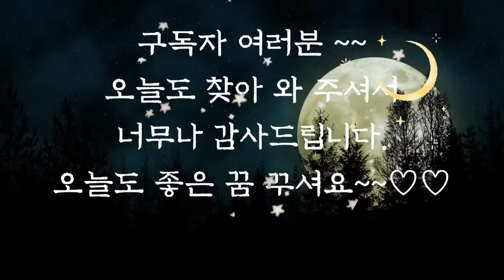🌜듣다보면 잠드는 옛날이야기 3시간 중간광고없이 연속듣기🌛/삼형제 이야기/잠자리동화/오디오북/수면동화/동화/전래동화/옛날이야기/설화/신혜//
삼형제 이야기(0:00)
오래된 나무의 힘(5:37)
재주꾼 일곱 형제(13:56)
어머니와 두 아들(23:04)
죽으려던 사람(1:01:25)
혼령의 원수(1:10:32)
낡은 동이(1:23:32)
불쌍하다 자청비(1:31:19)
쌀이 나오는 바가지(1:37:19)
나라를 구한 두꺼비들(1:41:58)
심술 많은 동생(1:55:49)
다시 살아난 부잣집 아들 (2:00:46)
돌려받은 가짜 옥단지 (2:09:38)
무가 아닌 산삼 (2:15:27)
효자 아들 (2:24:03)
망부석이 된 아들 (2:32:42)
백성을 구한 영등할망 (2:36:51)
용왕제 이야기 (2:41:40)
집을 되찾은 부부 (2:46:40)
욕심쟁이 친구 셋 (2:51:42)
이야기 정리 및 의견(2:59:34)

다시 살아난 부잣집 아들 이야기에서처럼 옛날 이야기에는 죽었다가 다시 살아나는 사람들의 이야기가 많습니다.
저승에 갔다가 저승사자가 다시 돌려보내주어 이승으로 돌아온다는 이야기도 있지요.
오늘 날까지도 저승에 관한 이야기와 하늘나라에 관한 이야기는 계속해서 전해옵니다.
사후에 세계는 어느 누구도 알지 못하기 때문에 그에 관한 이야기가 더 다양하게 전해지는 게 아니 아닌가 싶습니다.